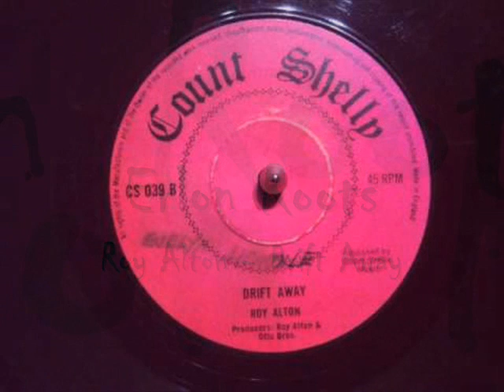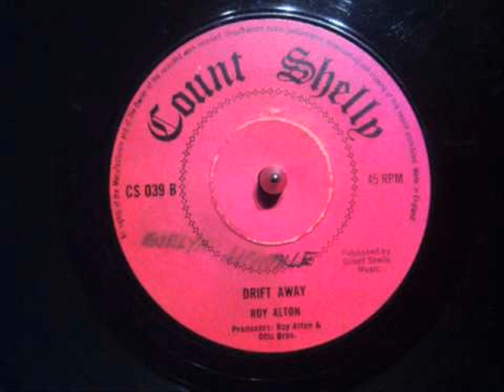Roy Alton - Drift Away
Rootssssssssss Só No Tchaca Tchaca é Um Show de Pedraaaaaa